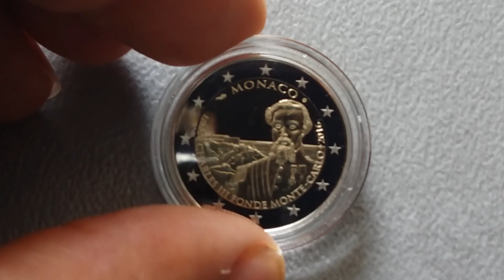2 euro BE PP 150 ème anniversaire de la fondation de Monaco 2016 Monaco